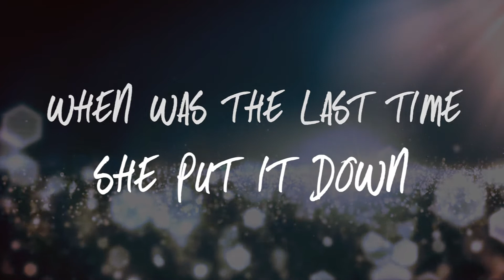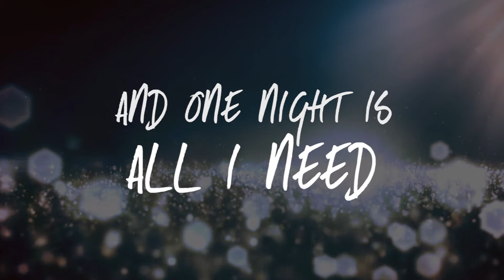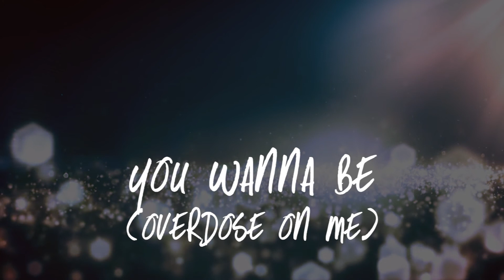Donyale Renee-"OVERDOSE" Lyric Video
Downloads available soon on Itunes and Amazon.